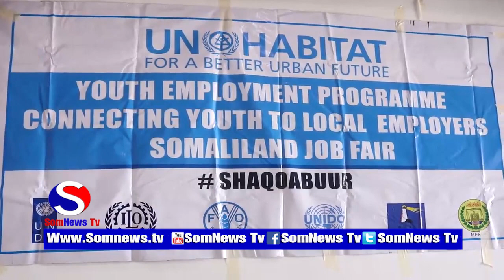Haayadda Un Habitat Ayaa Barnaamji Shaqo Loogu Abuurayey Dhalinarada Berbera Soo Xidhay